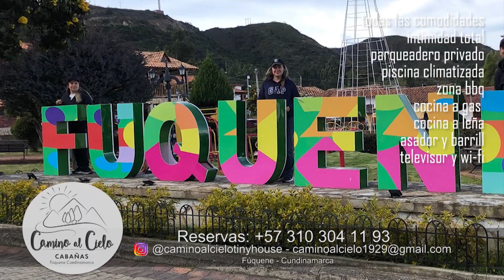EXPOLLANOS Casanare 2023 1 Campo - Mundo del Campo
Colombia La primera parte de EXPOLLANOS Casanare 2023 por el canal RCN; donde nos darán a conocer con detalles la primera feria de ASOCEBU EXPOLLANOS Casanare.